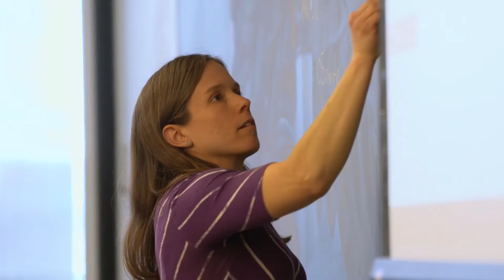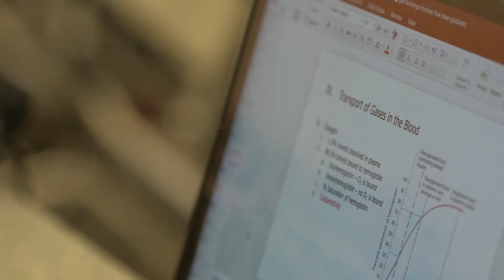Biological Sciences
Biological sciences is the study of life and living organisms, their life cycles, adaptations and environment. At Scranton students get one-on-one interaction with our faculty, in-depth experience in the process of science, learn laboratory techniques, as well as share in the excitement of scientific discovery.